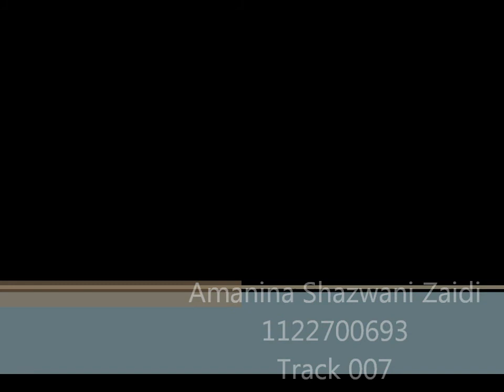1122700693_AmaninaShazwaniZaidi_Kinetic Typography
Track 007